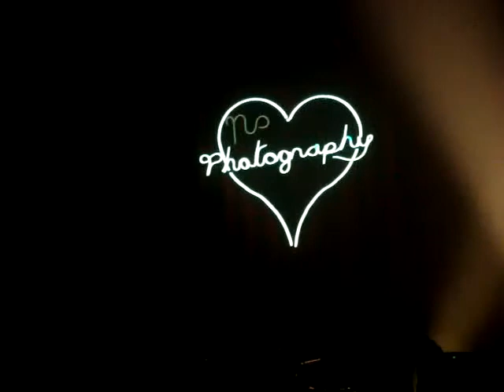Father John Misty | Nancy From Now On | live Wiltern, October 16, 2015